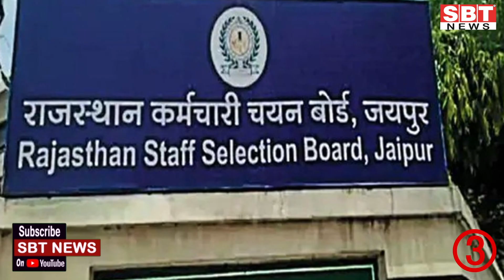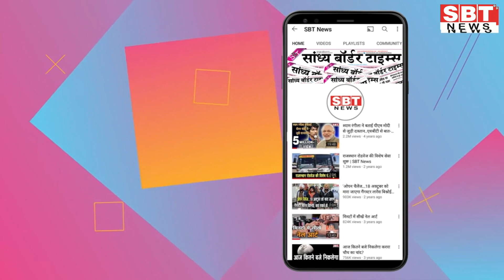8 नवम्बर : राजस्थान दोपहर 1.15 बजे की 15 बड़ी खबरें | SBT News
8 नवम्बर : राजस्थान दोपहर 1.15 बजे की 15 बड़ी खबरें | SBT News